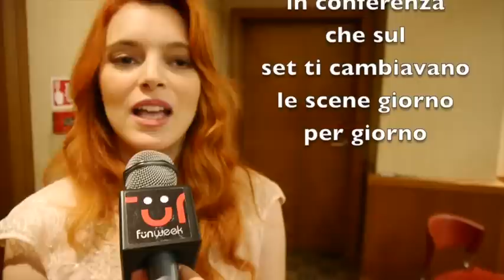Intervista a Miriam Dalmazio: protagonista di Sole a catinelle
L'attrice protagonista nel nuovo film di Checco Zalone, racconta l'esperienza sul set